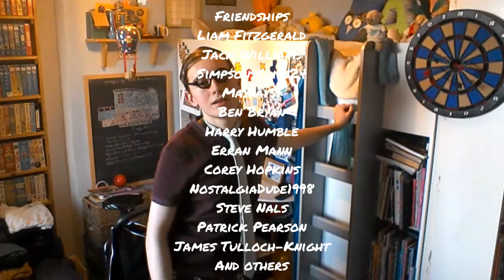Behave Loonie: Shrink to Fit (7/3/2020)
Oswald discovers that he can't fit into his favourite clothes and worries he has a big belly, so he decides to lose weight by doing some exercises.

Story idea by Harry Humble.